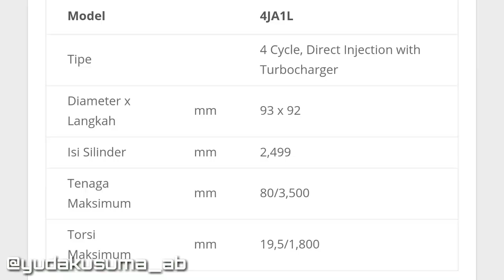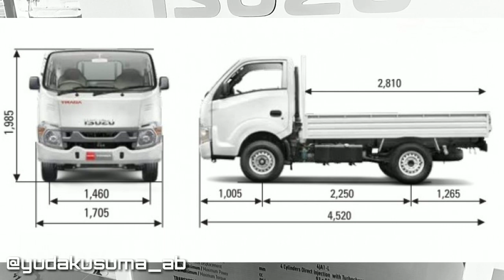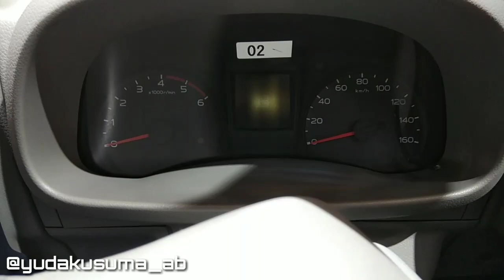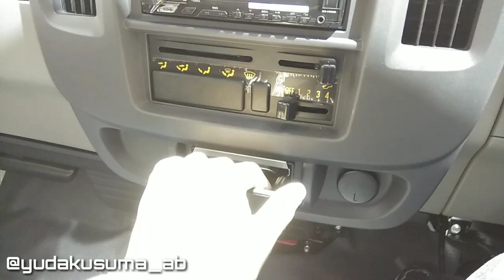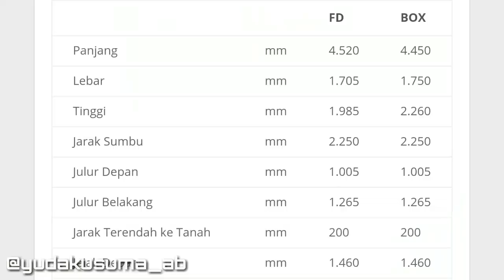First Impression Review Rusuhin Isuzu Traga Pick Up 2018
Halo gaes, kali ini saya berkesempatan untuk melihat Isuzu Traga. Berhubung mobil pick up ini belum banyak peredarannya dan penasaran mobilnya sendiri kayak apa akhirnya saya coba review. Ternyata banyak hal yang menarik yang bisa dipertimbangkan sebagai mobil operasional. So coba simak review saya di video berikut ini